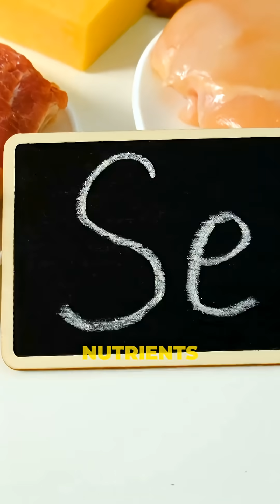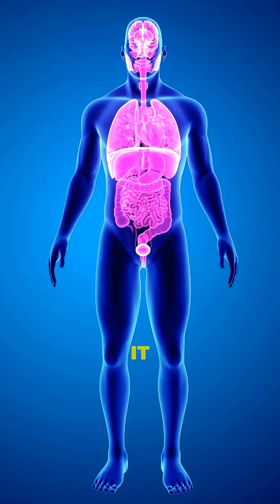Top 5 Habits That Prevent Depression (Backed by Science 2025)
Depression doesn’t appear overnight  it builds silently through sleep loss, chronic stress, poor diet, and social disconnection.
In this science-based video, we break down 5 powerful daily habits proven to reduce the risk of depression by protecting brain chemistry, hormones, and the nervous system.

Based on research from The Lancet Psychiatry, JAMA Psychiatry, Nature Neuroscience, Harvard Medical School, and Frontiers in Psychology, this video explains how sleep, exercise, nutrition, sunlight, stress control, and human connection reshape your brain for emotional resilience.

These habits don’t replace therapy or medical care  but they form the biological foundation of long-term mental health.